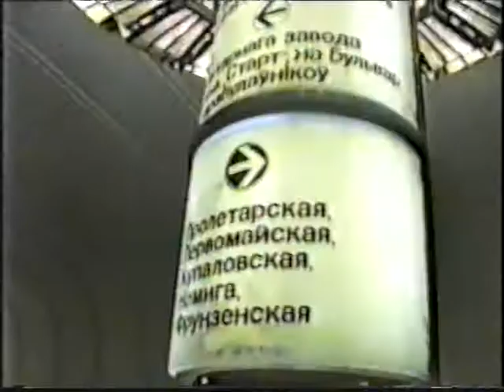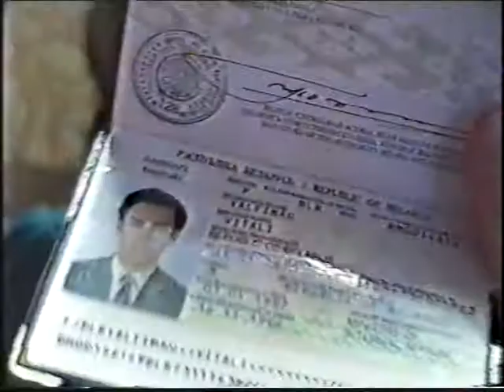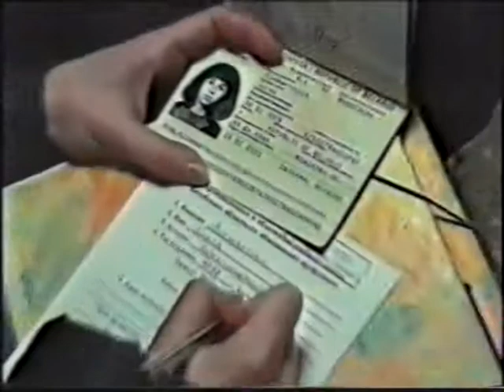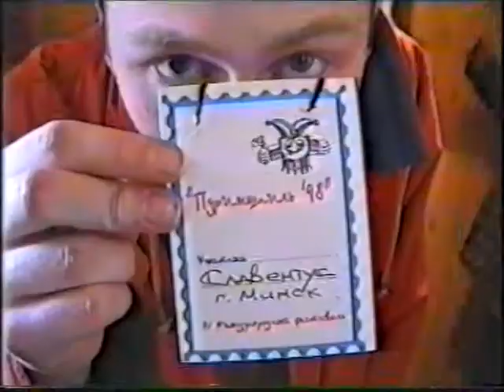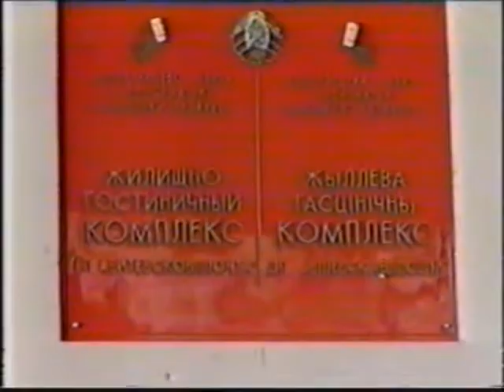Обратная сторона Пуримшпиль в Витебске 1998.mpg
За данное видео огромное спасибо оператору Веталю Елфимову! Нечаянно было обнаружено в его видео кассетах, до которых у него не доходили руки! Хотя если открыть его кубышку,наверняка там можно найти и по круче съёмки! Монтаж мой!